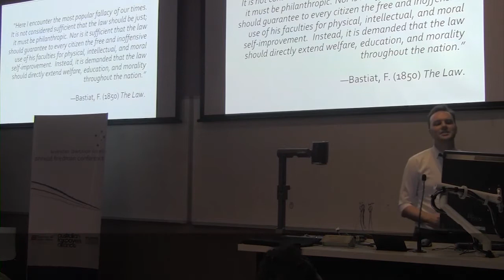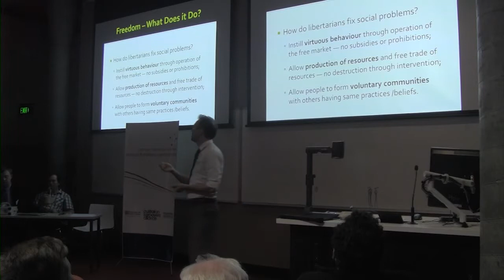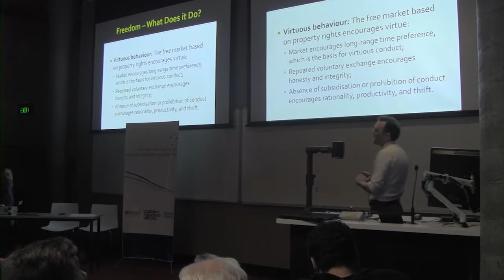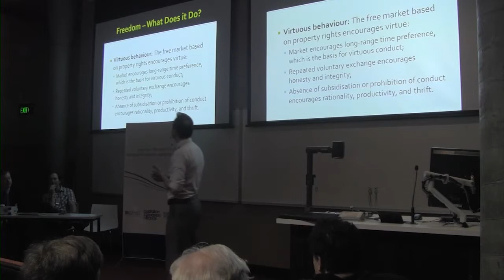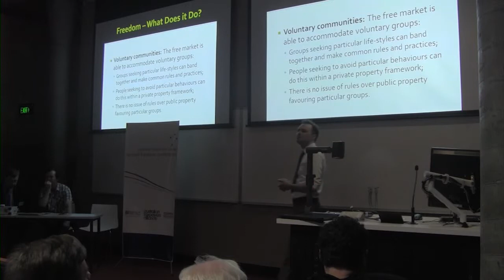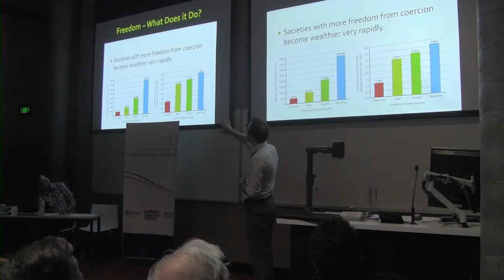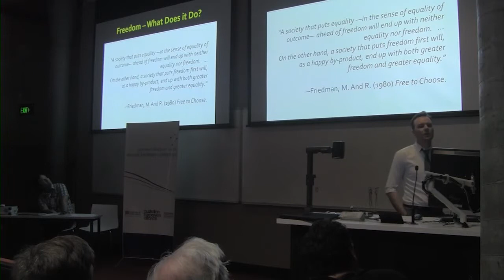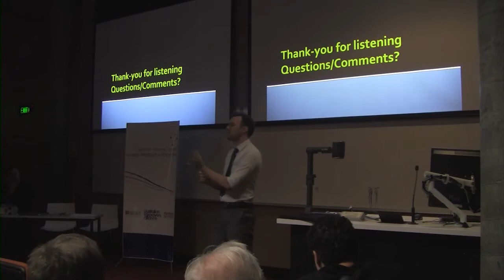Dr Ben O'Neil: The Meaning of Freedom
Dr Ben O'Neil from ADFA-UNSW discusses the meaning of freedom at the 2nd Annual Australian Libertarian Society Friedman Conference